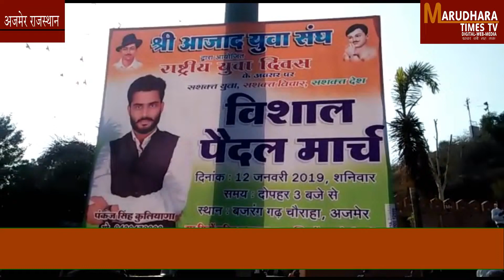श्री आजाद युवा संघ की और से आज अजमेर में युवा दिवस के मोके पर पैदल मार्च